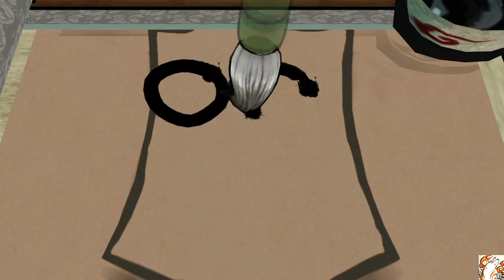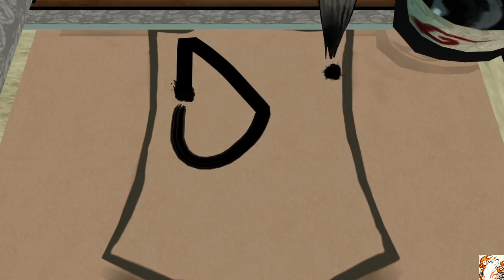Okami HD gameplay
OKAMI HD